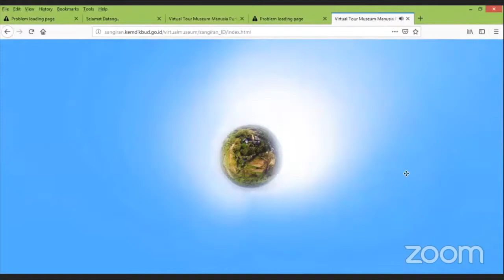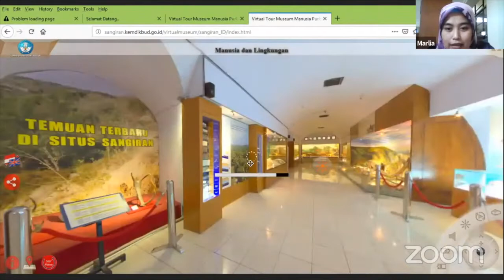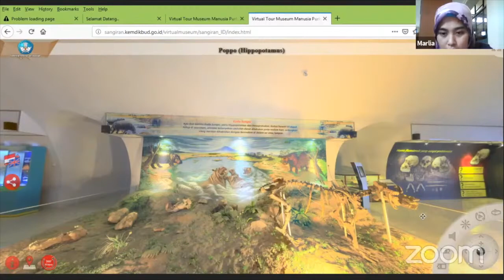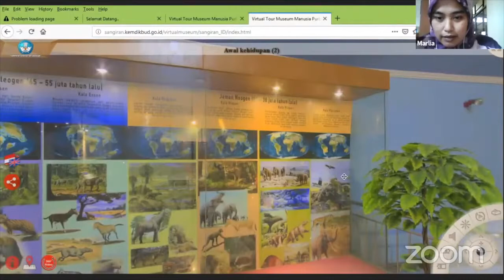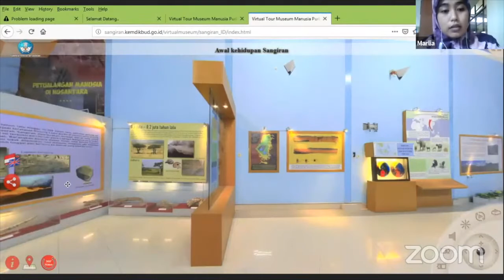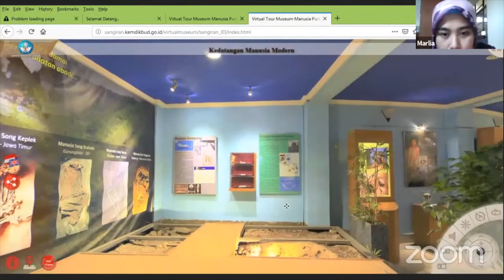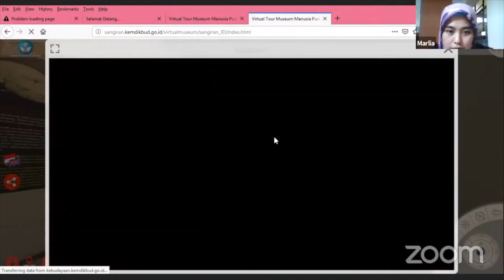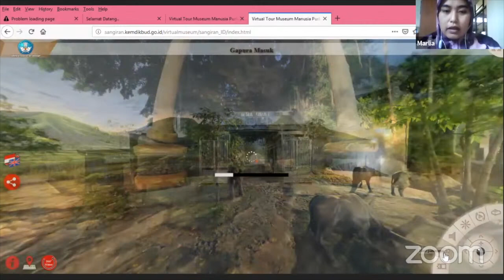Virtual Tour Museum Manusia Purba Sangiran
Museum Manusia Purba Sangiran menyimpan banyak sekali fosil-fosil yang penting untuk perkembangan ilmu pengetahuan.
Fosil tersebut dikelola dan dipelihara dengan sangat baik di dalam Museum.
Untuk mengenal apa saja dan bagaimana tata kelola Museum Sangiran, mari ikuti Virtual Tour kali ini.

Selamat Mengikuti